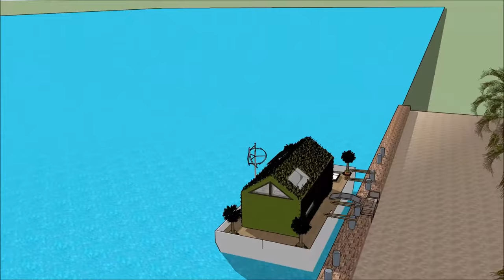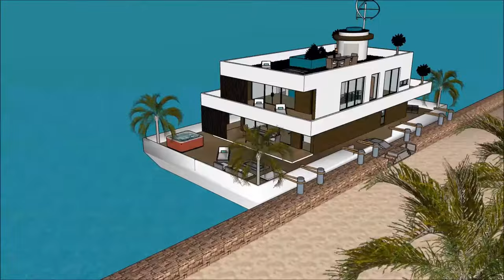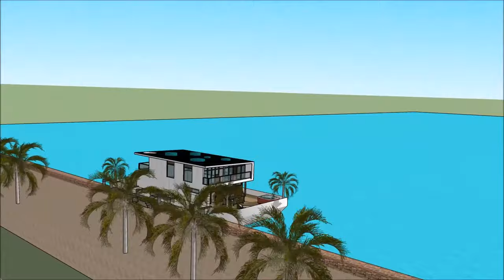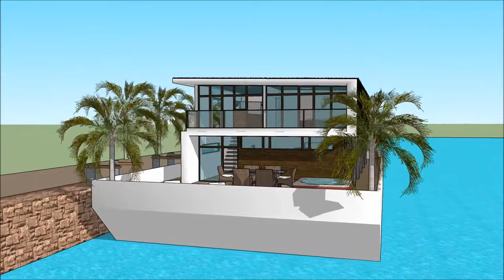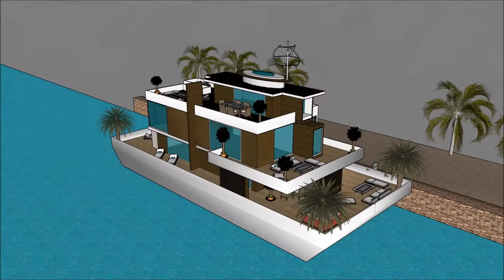Houseboat Casa flutuante mansão casa flutuante luxo na Holanda Brasil EUA Amsterdã para viver de for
O barco Houseboat Casa flutuante mansão casa flutuante luxo na Holanda Brasil EUA Amsterdã para viver de for house é feito para sustentar a qualidade de vida da casa flutuante:

O Houseboat Casa flutuante mansão casa flutuante luxo na Holanda Brasil EUA Amsterdã para viver de for inclui um barco extravagante Barge House Design pronto para o usuário extravagante para alugar a barcaça Casa barco flutuante

O Houseboat Casa flutuante mansão casa flutuante luxo na Holanda Brasil EUA Amsterdã para viver de for tem três planos de nível com o porão abaixo dele, que consistem em todas as facilidades necessárias para o locatário. O Barco de casa Barge tem um design contemporâneo moderno e único com características arquitetônicas únicas. Tem a sua própria área de estar com uma vista deslumbrante da baía. casa flutuante